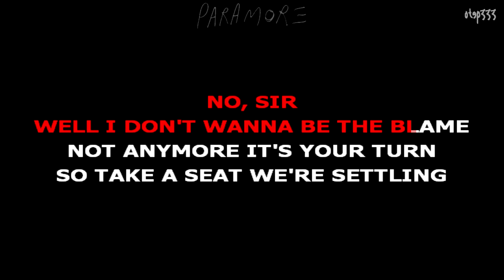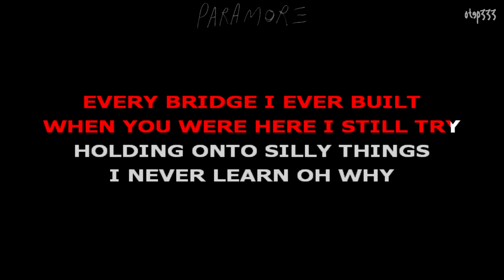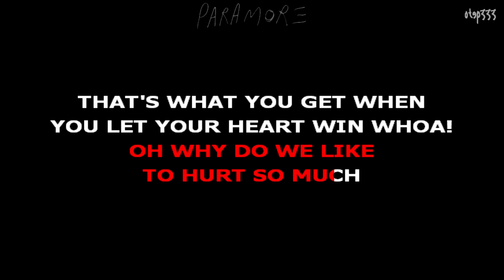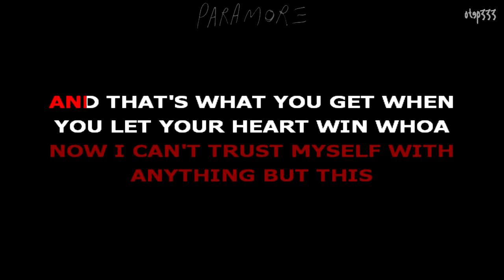Paramore | That's What You Get (Karaoke + Instrumental)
Riot